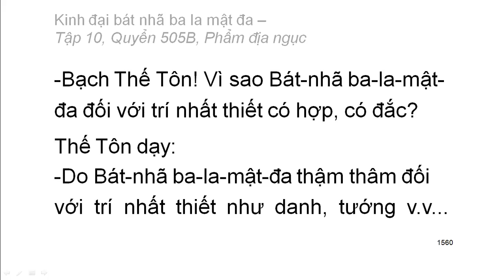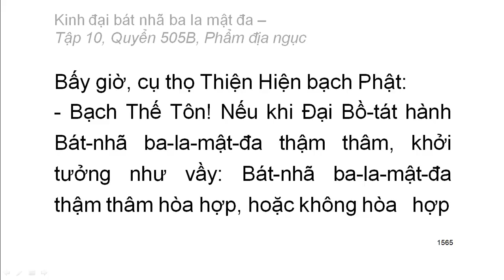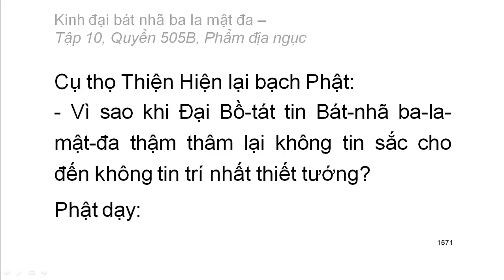600 quyển Kinh Đại Bát Nhã Ba La Mật Đa: Quyển .../600 (tiếp) (đọc lần 2) (rất hay)